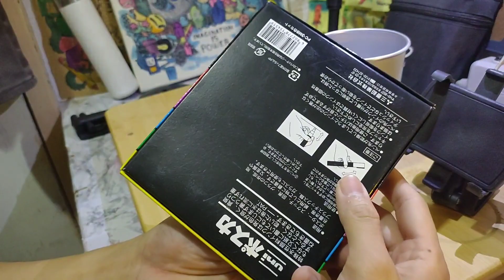McDonald + Coca-Cola Cup Customized 8/10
McDonald + Coca-Cola Cup customized by Posca marker

Actual time duration of art work - 34 minutes